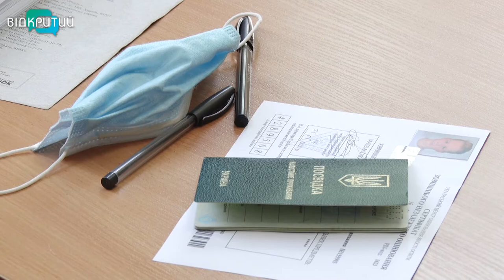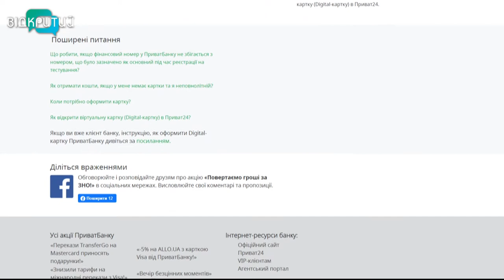Новини OPEN NEWS від 10 липня 2020 року 13:15